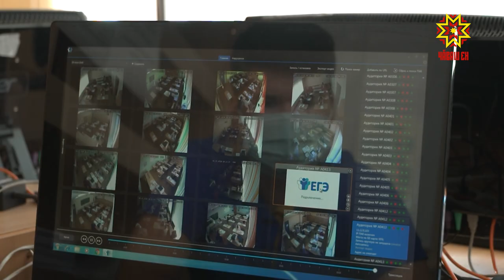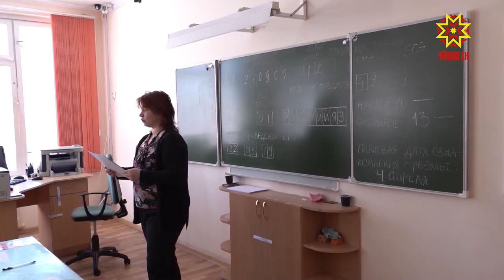100 баллисен йышĕ хушăннă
100 баллисен йышĕ хутшăннă. Иккĕ илекенсем те сахал мар. Аслă шкулсене вĕренме кĕрес шутлисемшĕн экзаменсем вĕçленчĕç. Вĕсен кăтартăвĕсемпе Чăваш Республикин вĕрентӳ министрĕ Алла Салаева паллаштарчĕ.